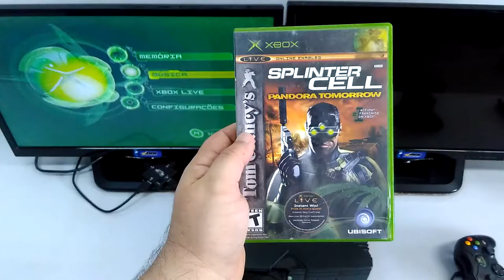Produto ML - Splinter Cell Pandora Tomorrow - Xbox Classico